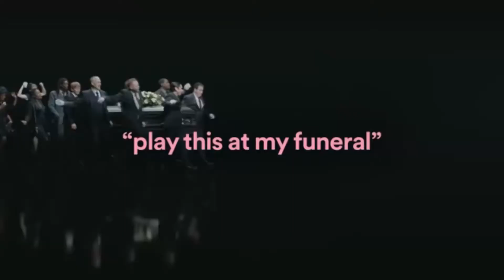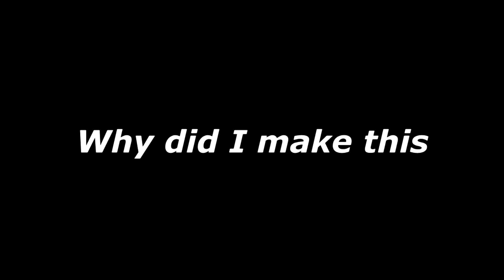The Spotify Advertisement Pack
S t o p i f y   i s   h a p p y   n o w
Sources:
Rap Caviar - Spotify Ad
Play this At my funeral - Spotify Ad
Global Warming is real, Let's Dance! - Spotify Ad
Car rap - Parappa the Rapper
Biggie Smalls the tank engine
Mine Diamonds - Minecraft Parody of "Take on Me"